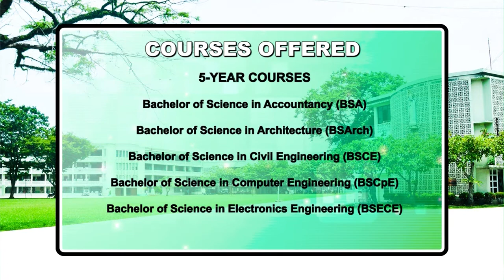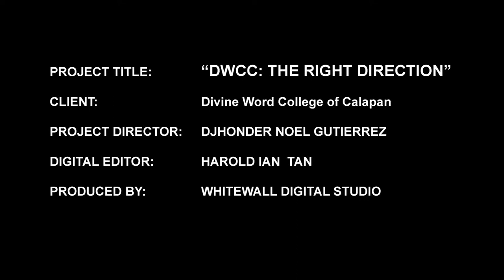DWCC TV ADS 2011 HD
Tittle: DWCC:The Right Direction
Directed by Mr. Djhonder Noel Gutierrez.
Executive Producers : Fr. Anthony Ibarra B. Fabella, SVD
and Mr. Don Stepherson V. Calda
Editor: Harold Ian Tan